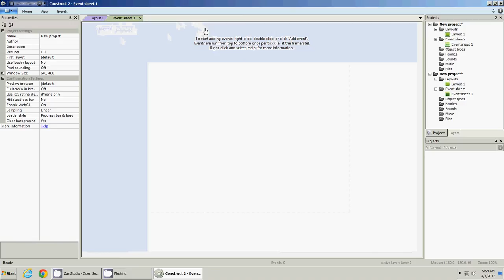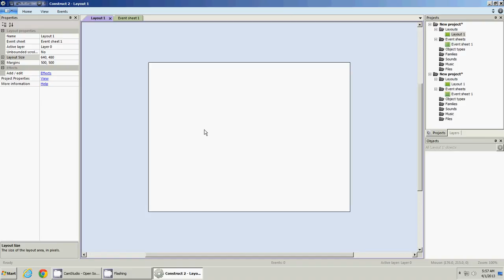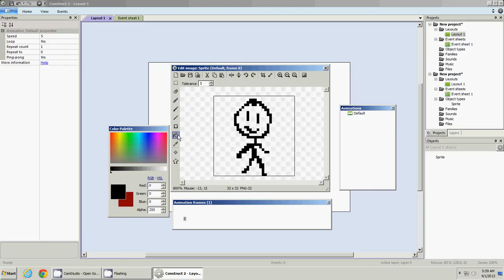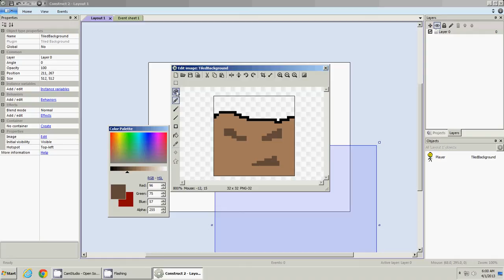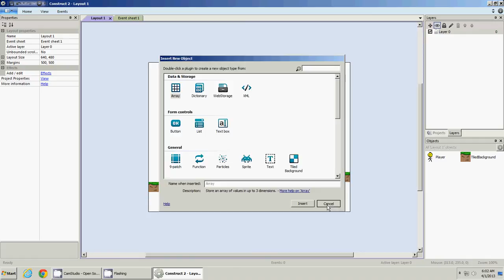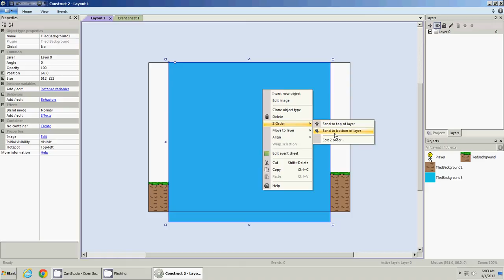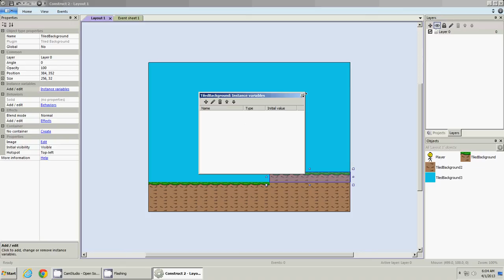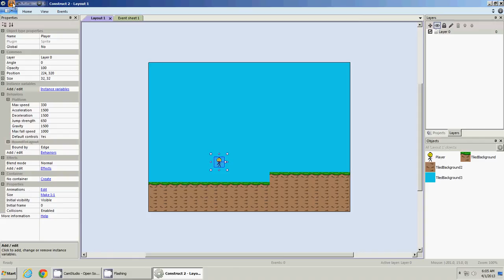Game Design Driven by Viewers (Construct 2) Ep. 1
A general tutorial for beginners using Scirra's Construct 2. The series will change direction based on comments.